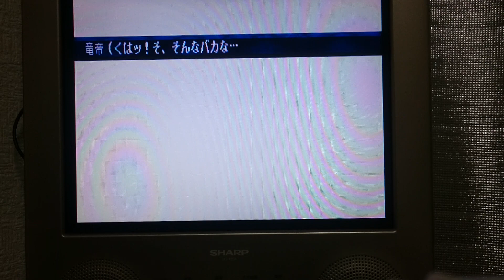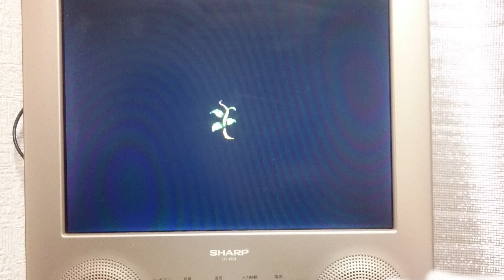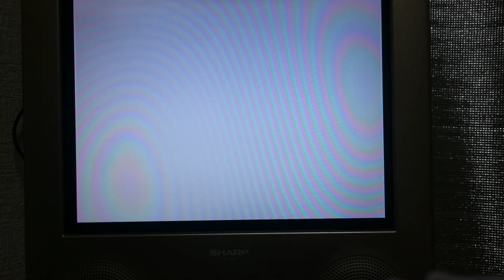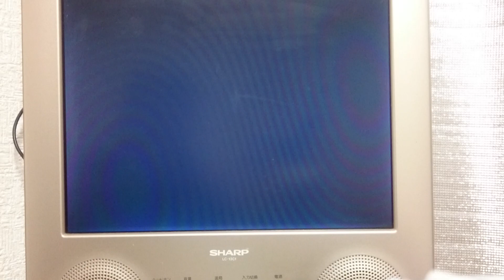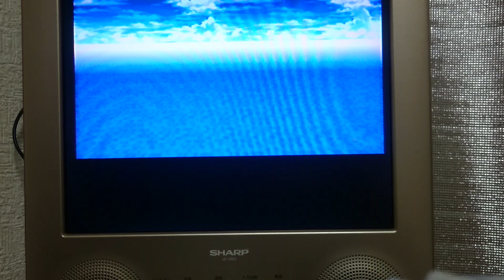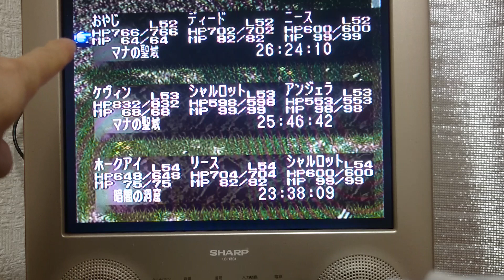【念願のスクウェアの名作A・RPGを遂に遊ぶおやじ🎮】ラスボスとエンディングが少し流れるの自己判断でご視聴願います🙇【聖剣伝説３👼】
このゲームの面白さは一度のクリアーじゃ分からないだろう❗